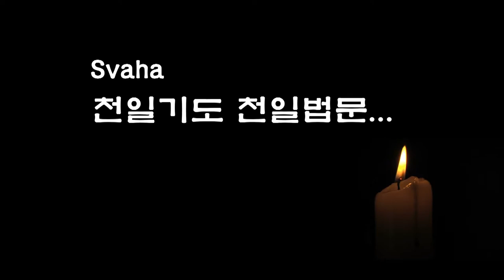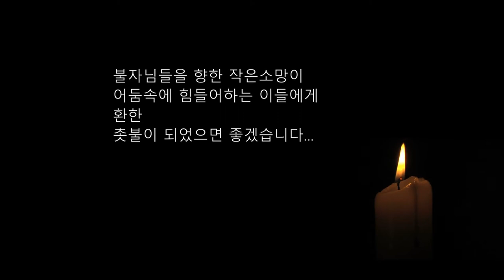자성을 찾는 Svaha 천일법문 제158회... 관음불공기도(관음청) 10... 진언권공 변식진언...